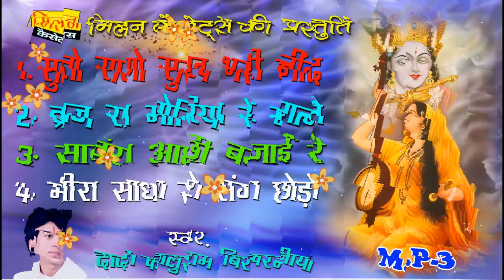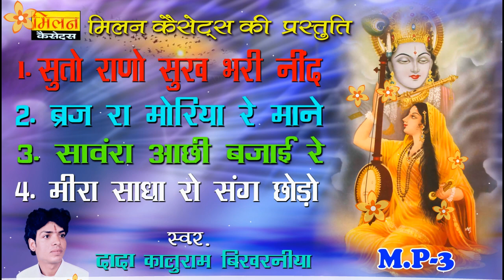सुतो राणो सुख भर नींद भजन कालूराम बिखरनिया Meera Krishan Bhajan Kaluram Bikharniya | Milan Cassette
Song :  Suto Rano Sukh Bhar Neend
Album : Krishna Ke Bhajan
Singer : Kaluram Bikharniya

Lyrics : Traditional
Recording : Pramod Audio Lab, Sunil Dadhich

Label : Milan Cassettes
Producer : Bhanwar Lal Dadhich
Category : Devotional
Sub Category : Bhajan